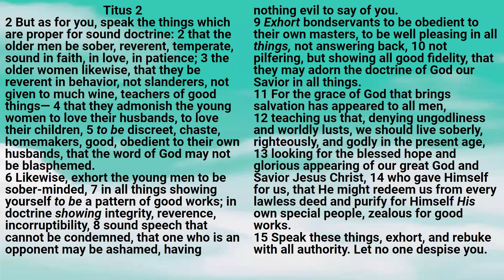Bible: Titus Chapter 02 New King James Version - Lisa Marie Hernandez